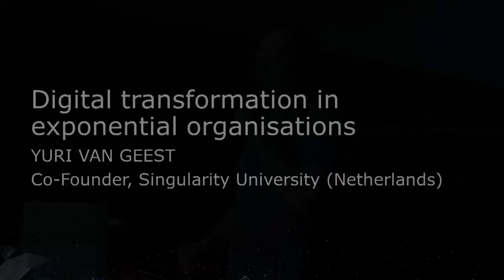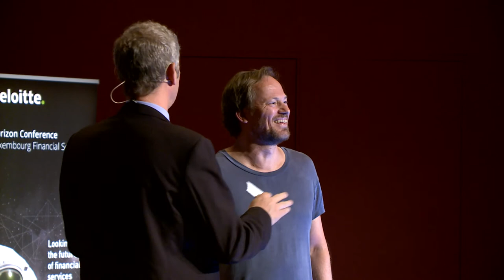Digital transformation in exponential organisations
Horizon Conference 2017 | Digital transformation in exponential organisations